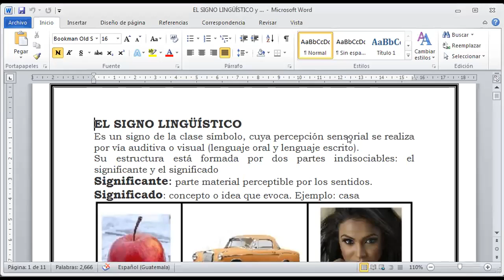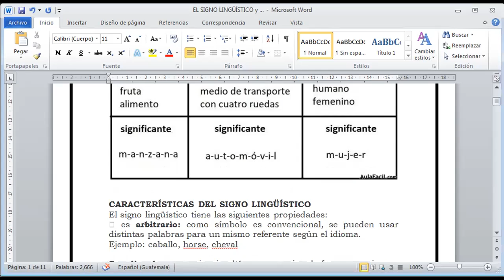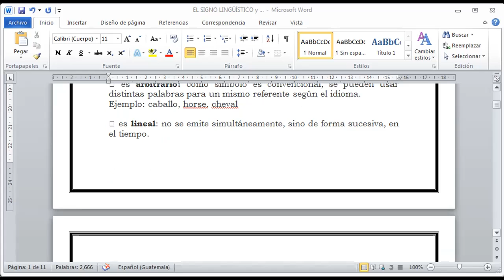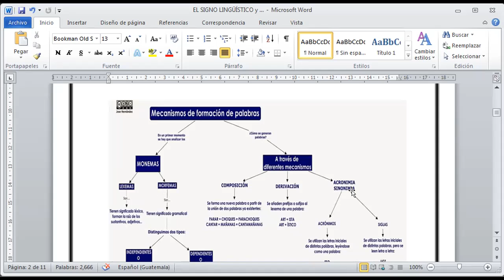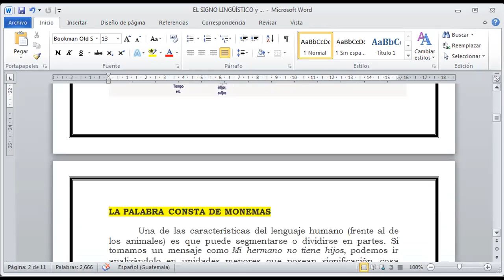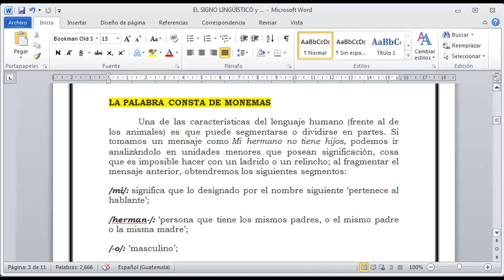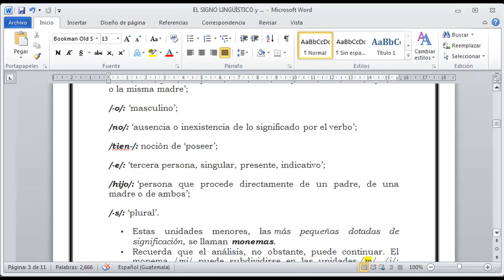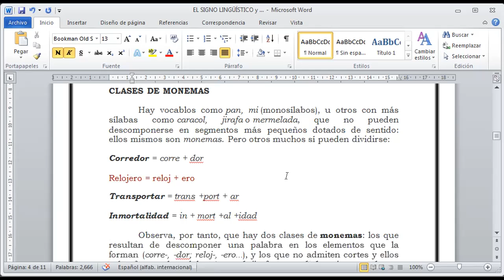lengua 4 5